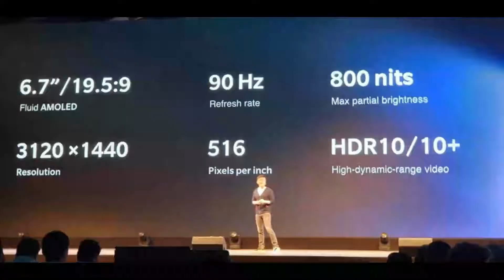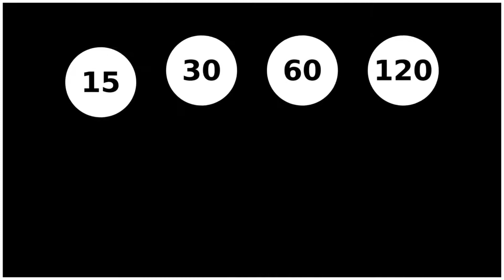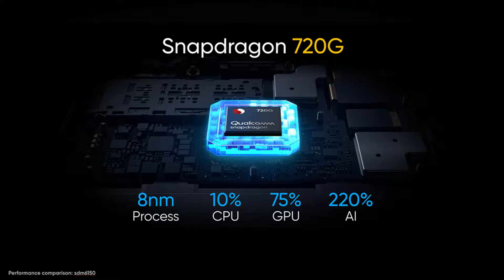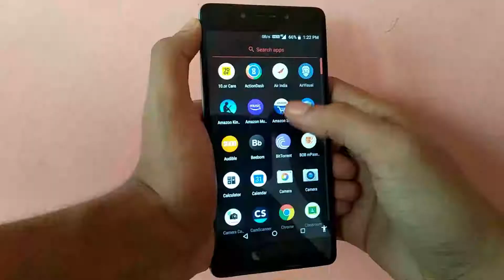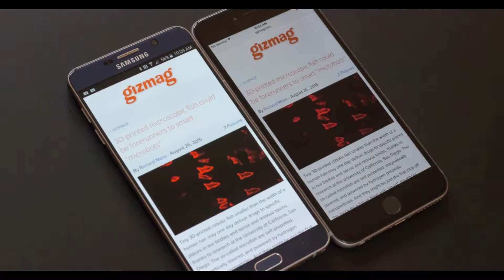How Much REFRESH RATE in YOUR Smartphone Display is Enough ?? Touch Response/Sampling Rate Explained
60 Hz, 90 Hz, 120 Hz and now freaking 160 Hz. Ever since the launch of OnePlus 7 Pro with a 90 Hz refresh rate screen in 2019, there has been a sudden shift of innovation in the field of display of Smartphones. And one such trend surely is the High Refresh Rate that has now become one of the most important or hyped feature as far as displays are concerned. So, now we see devices coming with refresh rates as high as 144 Hz or even 160 Hz. But, as it happens with almost every feature, that so much noise is created which makes it very difficult for the common users to figure out whether that particular feature is really worth the hype or not ?? And if it is, how much refresh rate is enough for your needs ?? Also, it is important to understand Touch Sampling Rate or Touch Response Rate that is neglected by the smartphone brands very often. I have tried to answer all these questions in this video & I hope you all get appropriate solutions to these questions. For more such content, SUBSCRIBE to TECH TO THE CORE and also don't forget to turn on Notification Bell so that you never miss an update whenever I upload a new video.

Queries Solved :-

What is Refresh Rate ?
What is fps ?
What is Frame Per Second ?
What are Frames Per Second ?
How much refresh rate is good for smartphones ?
How much refresh rate is enough ?
What is Touch Sampling Rate ?
What is Touch Response Rate ?
Touch Response Rate vs Refresh Rate
90 Hz AMOLED vs 120 Hz IPS-LCD, Which is better ?
Effect of High Refresh Rate on Battery or Battery Life
What is standard refresh rate ?

Time Stamps :-

0:00 Intro
01:45 What is Refresh Rate?
03:20 Standard Refresh Rate
03:47 Is it a new concept?
05:49 Things to Consider
08:05 How much is Enough?
09:55 Touch Response Rate or Touch Sampling Rate
11:42 Verdict

Best Budget Mic for YouTube

My DSLR Camera

Tech to the Core is a channel where you get to know everything about latest technologies, how they work, gadgets overview and much more.

60 हर्ट्ज, 90 हर्ट्ज, 120 हर्ट्ज और अब 160 हर्ट्ज फ्रिकिंग। 2019 में 90 हर्ट्ज की ताज़ा दर वाली स्क्रीन के साथ वनप्लस 7 प्रो के लॉन्च के बाद से, स्मार्टफ़ोन के प्रदर्शन के क्षेत्र में नवाचार की अचानक बदलाव हुआ है। और एक ऐसी प्रवृत्ति निश्चित रूप से उच्च ताज़ा दर है जो अब तक प्रदर्शित होने के रूप में सबसे महत्वपूर्ण या सम्मोहित विशेषता में से एक बन गई है। इसलिए, अब हम ताज़े दरों के साथ आने वाले उपकरणों को 144 हर्ट्ज या 160 हर्ट्ज तक देखते हैं। लेकिन, जैसा कि लगभग हर सुविधा के साथ होता है, इतना शोर पैदा हो जाता है जिससे आम उपयोगकर्ताओं के लिए यह पता लगाना बहुत मुश्किल हो जाता है कि क्या यह विशेष सुविधा वास्तव में प्रचार के लायक है या नहीं ?? और अगर है, तो आपकी आवश्यकताओं के लिए कितनी ताज़ा दर पर्याप्त है ?? मैंने इस वीडियो में इन सभी सवालों के जवाब देने की कोशिश की है और मुझे उम्मीद है कि आप सभी को इन सवालों के उचित समाधान मिलेंगे। अगर आपको वह वीडियो पसंद आया है, तो लाइक बटन पर क्लिक करें और इसे अपने दोस्तों और परिवार के साथ साझा करें। इस तरह की और सामग्री के लिए, Tech to the Core को SUBSCRIBE करें और साथ ही Notification Bell को चालू करना न भूलें ताकि जब भी मैं कोई नया वीडियो अपलोड करूं तो आप कभी भी अपडेट मिस न करें।

Two Face
Muciojad